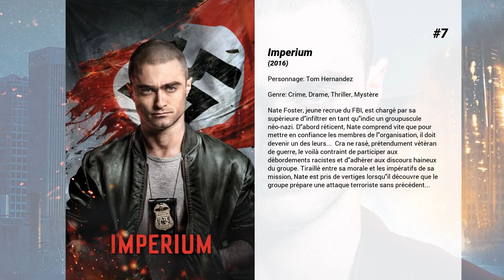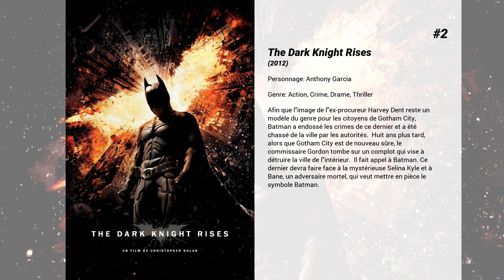Les meilleurs films de Nestor Carbonell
Les meilleurs films de Nestor Carbonell nous présente...

11. Dead Drop
Un ancien agent de la C.I.A. infiltre un réseau de contrebande dans le nord du Mexique. Après avoir survécu a une chute d'avion de 5 000 pieds, il s'engage dans une croisade violente pour trouver l'homme qui l'a jeté de l'avion, son meilleur ami.

10. Killer Movie
Un tueur en série a pris pour cible l'équipe d'un reality show installé dans une ville du nord isolée...

9. Adieu Cuba
En 1958, l'île de Cuba est loin d'être un paradis. Le dictateur Batista oppresse le pays et asphyxie son peuple. Dans les champs de canne à sucre et les jungles perdues des montagnes de l'est du pays, les forces révolutionnaires M26 de Fidel Castro et d'Ernesto "Che" Guevara se préparent à marcher sur La Havane. Alors que les troubles agitent l'île, Fico Fellove dirige son club, El Tropico. Dans la tourmente, il se bat pour garder l'unité de son clan, et pour l'amour d'une femme. Fico ne voulait pas s'impliquer dans tout ce qui bouleverse son pays, mais le destin ne va pas lui laisser le choix. El Tropico va devenir un monde déchiré de passions, d'idéaux politiques, où les rêves doivent apprendre à se battre pour survivre...

8. Bandit
Un séduisant escroc, tout juste évadé de prison, va devenir le plus grand voleur du Canada. Maniant l’art du déguisement comme personne, il dévalise 59 banques et bijouteries. Devenu l’homme le plus recherché du pays, il doit échapper au coriace détective Snydes. Inspiré de l’histoire vraie de Gilbert Galvan Jr., surnommé "The Flying Bandit".

7. Imperium
Nate Foster, jeune recrue du FBI, est chargé par sa supérieure d'infiltrer en tant qu'indic un groupuscule néo-nazi. D'abord réticent, Nate comprend vite que pour mettre en confiance les membres de l'organisation, il doit devenir un des leurs...  Crâne rasé, prétendument vétéran de guerre, le voilà contraint de participer aux débordements racistes et d'adhérer aux discours haineux du groupe. Tiraillé entre sa morale et les impératifs de sa mission, Nate est pris de vertiges lorsqu'il découvre que le groupe prépare une attaque terroriste sans précédent...

6. Mi$e à prix
Stanley Locke, directeur adjoint du FBI, envoie ses meilleurs agents, Richard Messner et Donald Carruthers, à Lake Tahoe. Ils ont pour mission de retrouver Buddy "Aces" Israel, un magicien louche de Las Vegas, et de le protéger de Primo Sparazza, un gros bonnet de la Mafia dont on dit qu'il a fait assassiner plus de 130 personnes. Buddy a en effet promis de donner à la justice des preuves contre Sparazza afin de sauver sa propre peau, et la Mafia offre un million de dollars pour le faire disparaître. Peu importe qui fait le boulot, du moment qu'il est abattu rapidement. Attirés par l'argent, mercenaires, assassins et tueurs à gages de tous horizons débarquent à Lake Tahoe.

5. Le Projet Laramie
En 1998, la ville de Laramie, dans le Wyoming, est le théâtre d'un drame : Matthew Shepard, un étudiant homosexuel, est pris à partie par plusieurs jeunes hommes qui le battent à mort. Son corps est retrouvé, attaché à une clôture par un citadin. L'affaire prend bientôt une dimension nationale...

4. Crown Heights
Le 10 avril 1980, une fusillade éclate dans une rue de Crown Heights. Colin Warner est arrêté et accusé de crimes qu'il n'a pas commis. Alors que Colin a perdu tout espoir de sortir un jour de prison, son meilleur ami Carl King va tout tenter pour prouver son innocence et le faire libérer.

3. Cristeros
En 1926, un soulèvement populaire secoue le Mexique suite aux lois du président Callès, qui interdisent toutes pratiques religieuses dans l’ensemble du pays. Des hommes et des femmes de tous horizons, les Cristeros, vont alors risquer leur vie pour défendre leur liberté et lutter contre les persécutions menées par le gouvernement. Une des pages les plus sombres de l’Histoire du Mexique.

2. The Dark Knight Rises
Afin que l'image de l'ex-procureur Harvey Dent reste un modèle du genre pour les citoyens de Gotham City, Batman a endossé les crimes de ce dernier et a été chassé de la ville par les autorités.  Huit ans plus tard, alors que Gotham City est de nouveau sûre, le commissaire Gordon tombe sur un complot qui vise à détruire la ville de l'intérieur.  Il fait appel à Batman. Ce dernier devra faire face à la mystérieuse Selina Kyle et à Bane, un adversaire mortel, qui veut mettre en pièce le symbole Batman.

1. The Dark Knight : Le Chevalier noir
Batman aborde une phase décisive de sa guerre contre le crime à Gotham City. Avec l'aide du lieutenant de police Jim Gordon et du nouveau procureur Harvey Dent, il entreprend de...